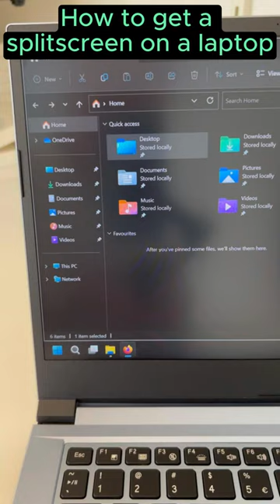How to get a split screen on Windows.